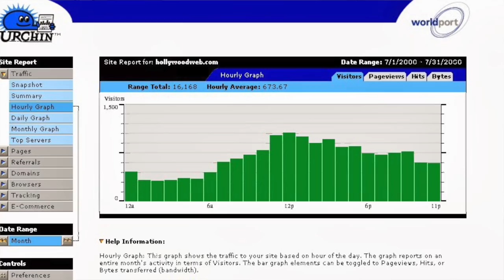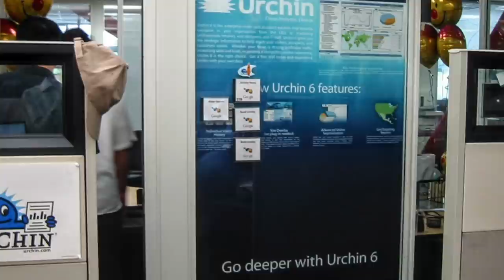The Unlikely Origin Story of Google Analytics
What's it like to create a startup which gets acquired by Google?

We read about acquisitions on TechCrunch and Techmeme... but we're RARELY taken behind-the-scenes.

How does a company get Google's attention?

How does an acquisition get started?

What does Google say to companies during negotiations?

Meet Brett Crosby.

Brett founded Urchin Software — which was acquired by Google in 2005.

If you blinked, you might have missed the news. It barely made headlines, and when it did (like for the New York Times) it was only covered in a few short sentences.

1) Why Brett started Urchin Software (and what YOU can learn about starting companies)
2) Crazy stories from running a dotcom company during September 11th, 2001
3) Behind-the-scenes of a Google acquisition